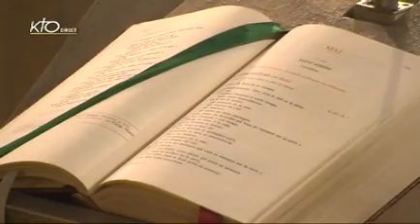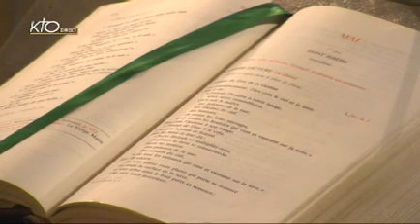Laudes du mardi